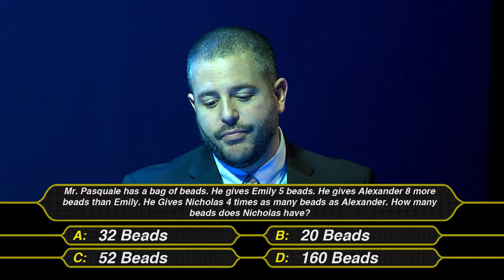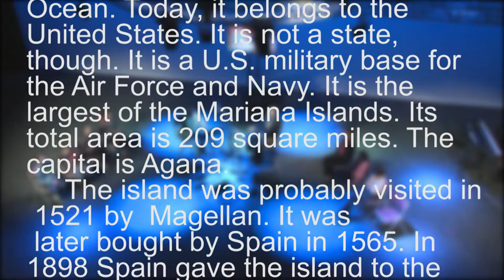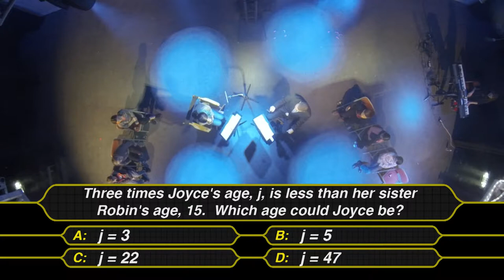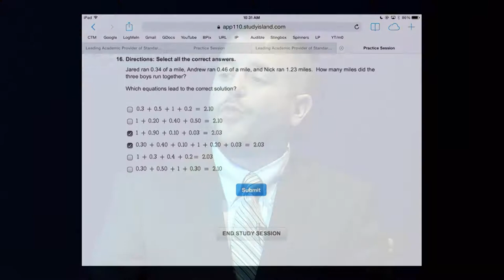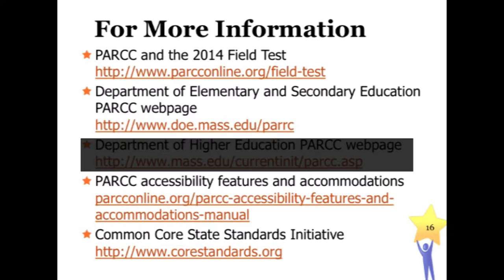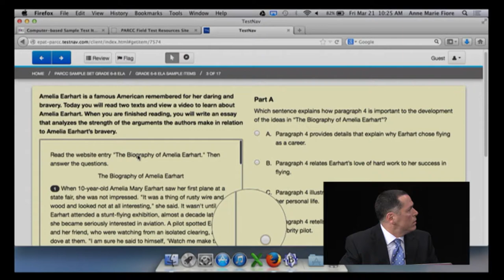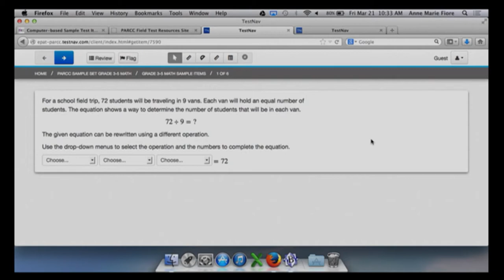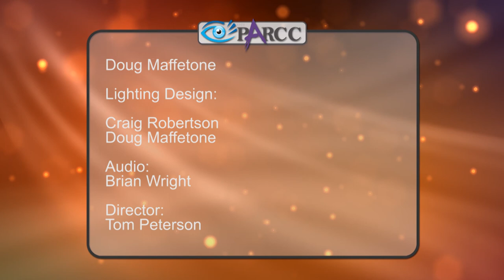Eye on PARCC: Episode 2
Eye on PARCC is a cable television show produced by the Chelmsford Public Schools in Chelmsford, Massachusetts. The purpose of the show is to prepare the community at large for the change from MCAS standardized assessment to the PARCC online assessment.

The hosts include Executive Director of Technology and Information, Ms. Anne-Marie Fiore (@Chelmstech), Coordinator of English Language Arts, Dr. Linda Hirsch (@Dr_Hirsch), and Coordinator of Mathematics, Dr. Matthew Beyranevand (@Dr_Beyranevand).

They give parents, students, teachers, and the community a look at the upcoming PARCC assessments. This episode features an interview of Dr. Jonathan Landman, Assistant Commisionner for Teaching and Learning for the Massachusetts Department of Education by Chelmsford's Superintendent of Schools Dr. Frank Tiano.